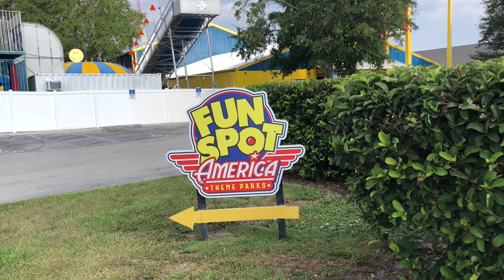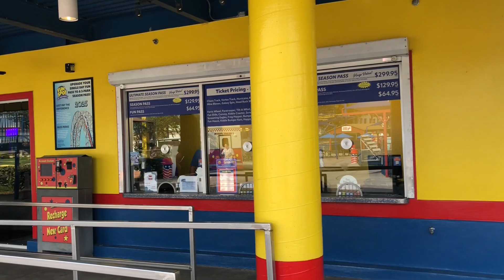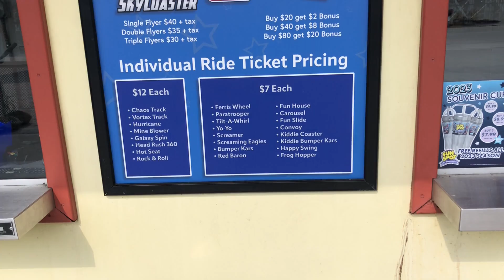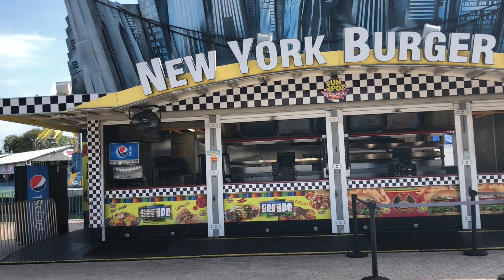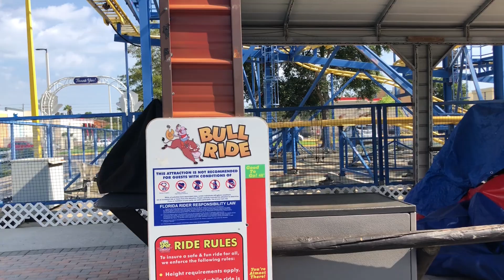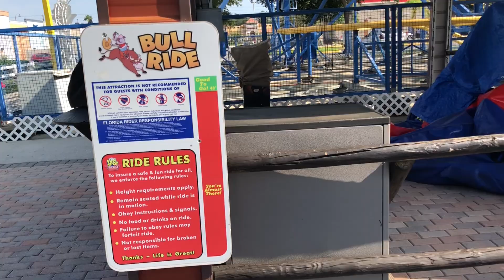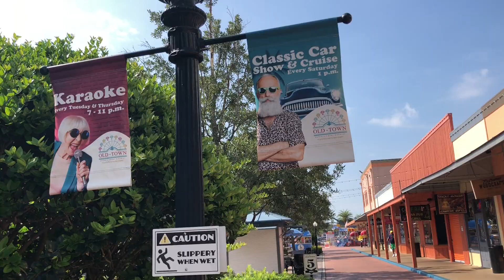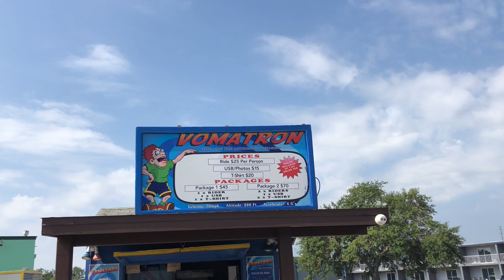Fun Spot Amusement Park Kissimmee, FL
Join us for a daytime tour of Fun Spot Amusement Park on US192 in Kissimmee Florida. Please check our other videos from International Drive, Orlando and all over Florida including Fun Spots I-Drive location.